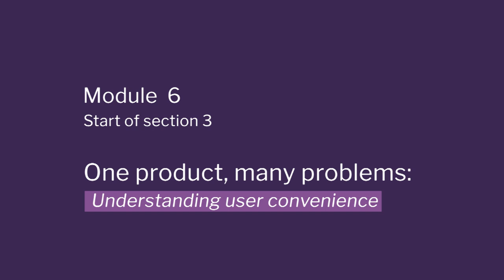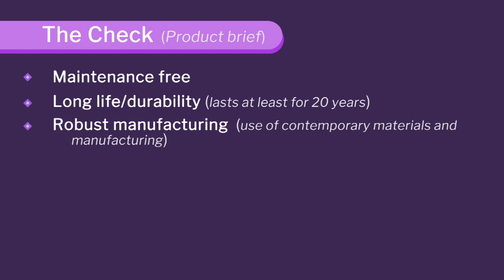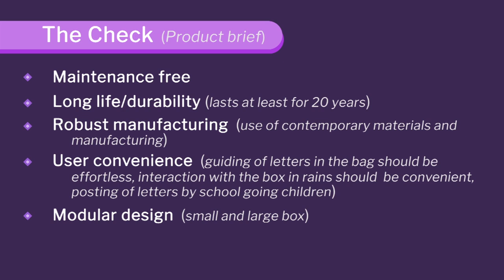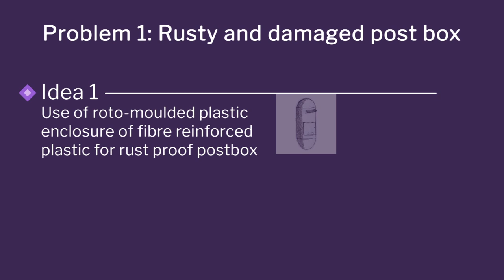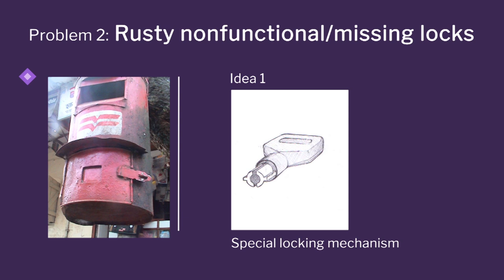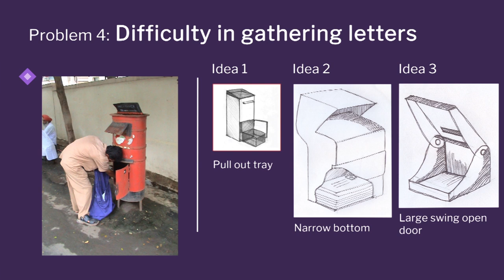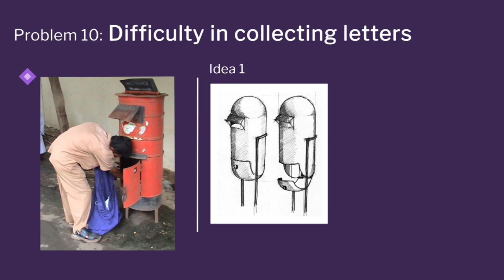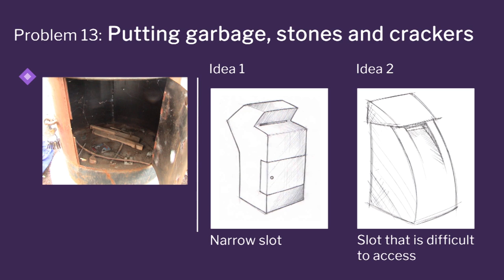Week 3-Lecture 37 : One product, many problems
One product, many problems